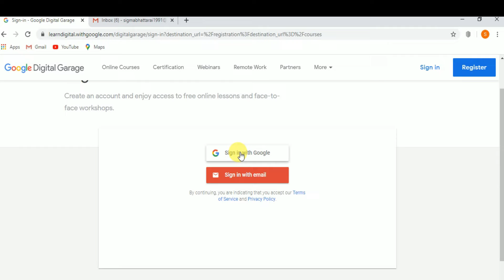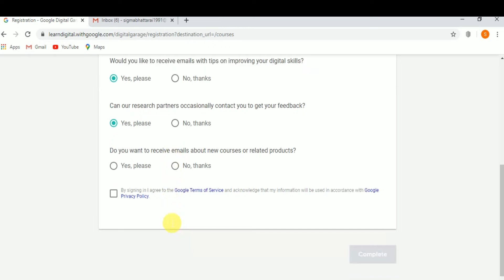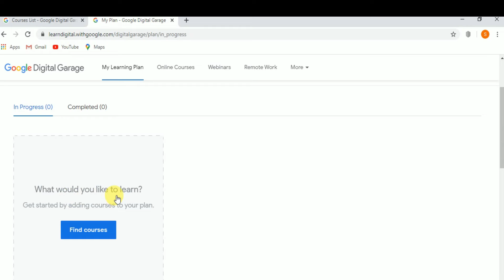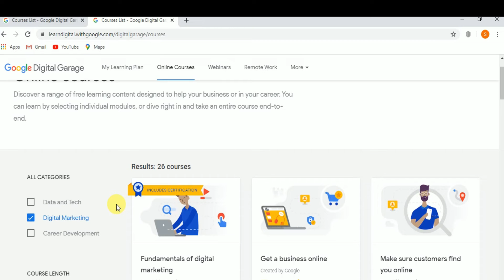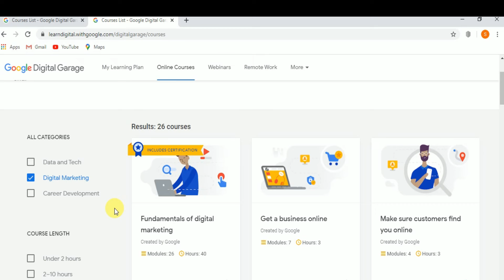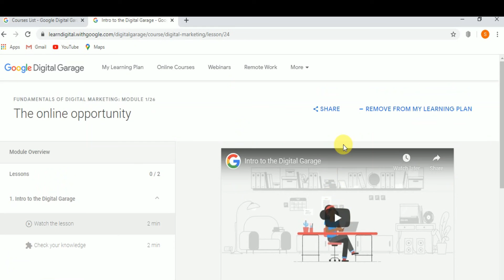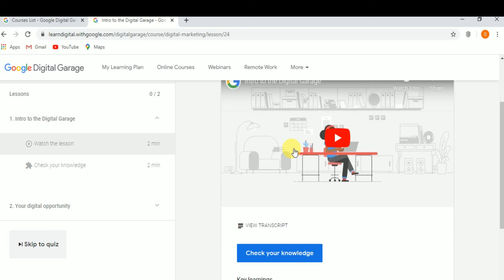Digital marketing free course | Digital marketing training | digital marketing online free course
NK Mentor
Earning Websites In Nepal 2020 - Best Online Job In Nepal